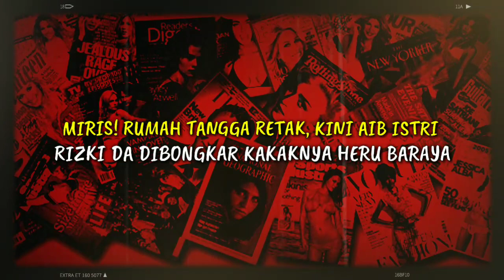MIRIS! RUMAH TANGGA RETAK, KINI AIB ISTRI RIZKI DA DIBONGKAR KAKAKNYA HERU BARAYA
MIRIS! RUMAH TANGGA RETAK, KINI AIB ISTRI RIZKI DA DIBONGKAR KAKAKNYA HERU BARAYA Pernikahan Rizki DA dan Nadya Mustika Rahayu memang tengah menjadi sorotan. Apalagi rumah tangganya kini dikabarkan tengah bermasalah. Satu persatu masalah menghampiri Nadya. Selain masalah rumah tangga dengan Rizki DA, beberapa waktu lalu muncul masalah dengan ibu kandungnya. Bahkan ada isu jika Rizki D Academy tak mau mengakui anak yang ada di kandungan Nadya.